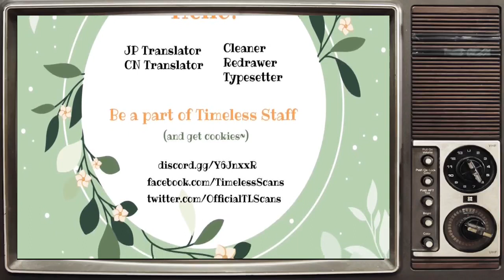KAWAII HITO VOL.7 CHAPTER 28 Yaoi Manga| SHOUNEN AI ★BOYS LOVE★ YAOI★